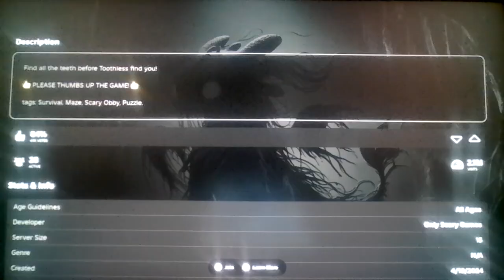Roblox Escape Toothless [HORROR]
No wonder we need to find 9 teeth